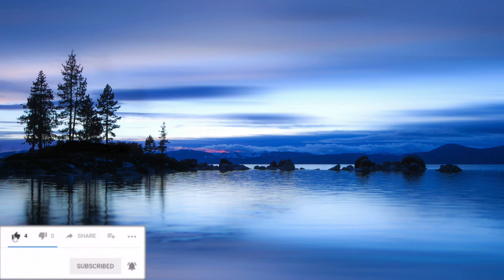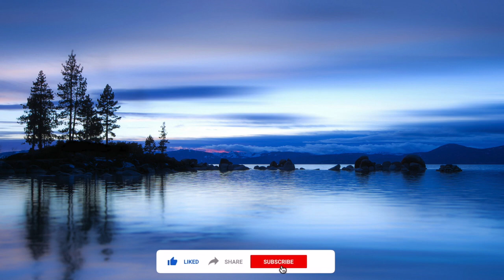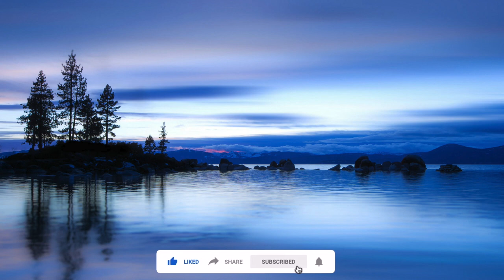30 Minute Relaxing Piano Music: Meditation Music, Relaxing Music, Soft Music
30 Minute Relaxing Piano Music, this music piece is called "Still" and is composed by Ross Bugden. This is something different than what we usually post on this channel but extremely useful for relaxing, meditating, sleeping, studying. Susbcribe to my channel and also comment other style of relaxing video you would want us to upoad.